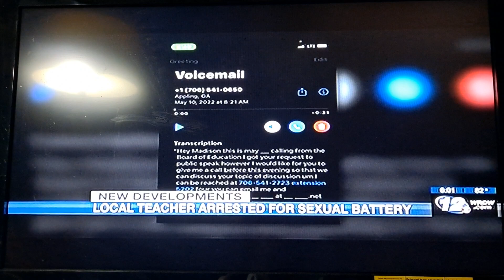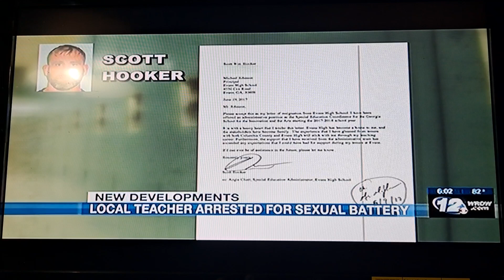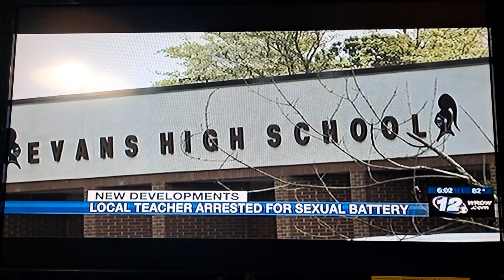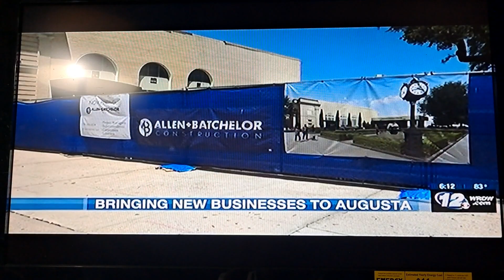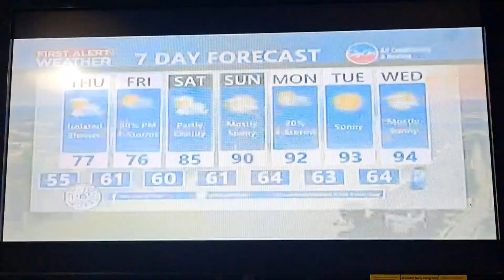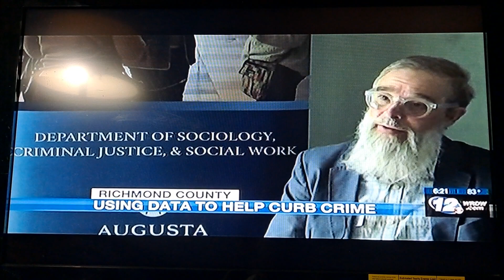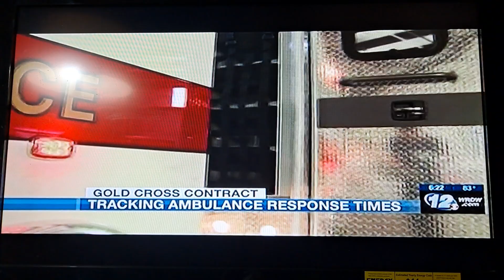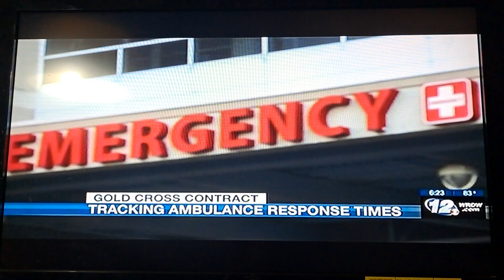Wrdw News 12